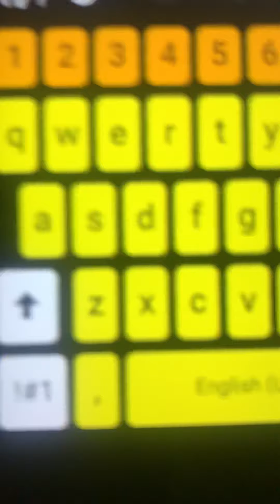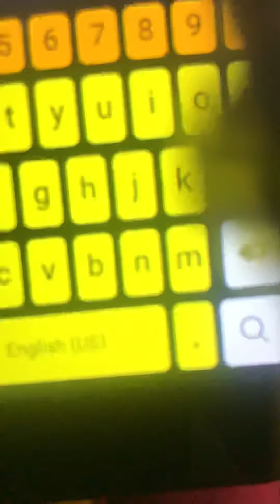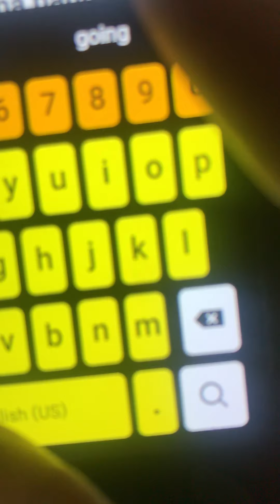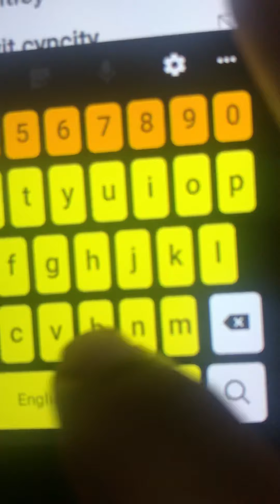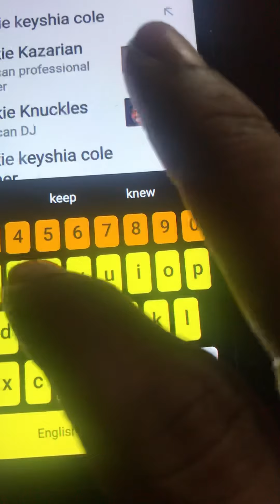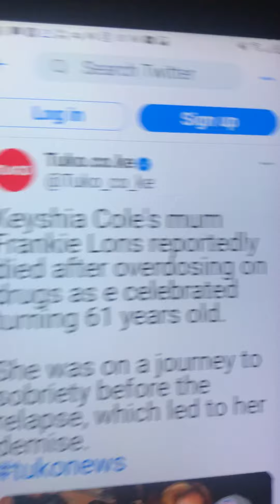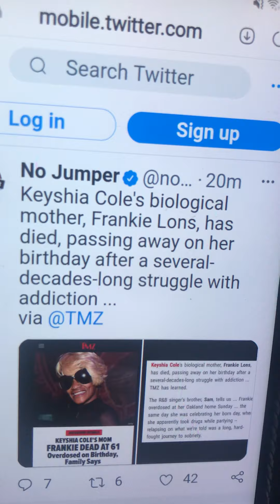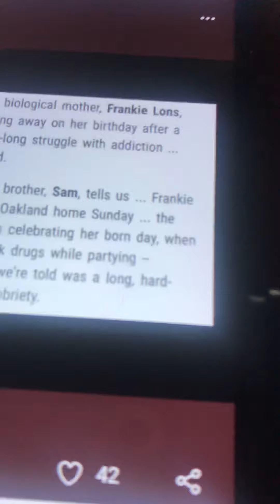KEISHA COLE’S MOM FRANKIE PASSED…Nana Faye Chrisley did NOT Pass